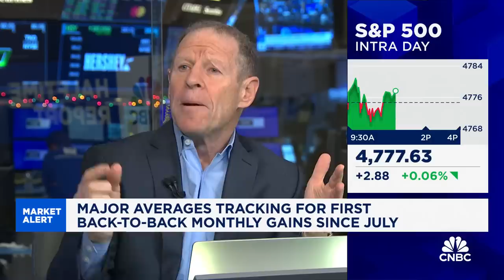AI is not new, says Short Hills' Steve Weiss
Short Hills' Steve Weiss and Gilman Hill Asset Management's Jenny Harrington join 'Halftime Report' to share their top tech titan picks.